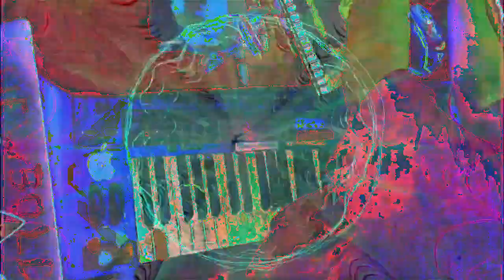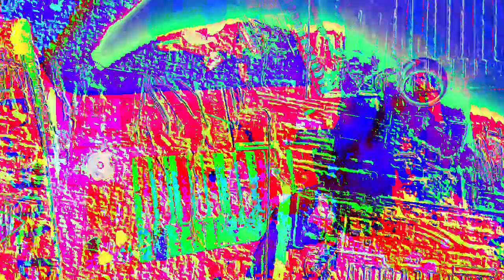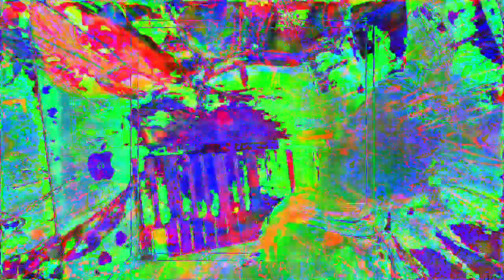Movie 23 02 16 00h38m14s 6:06 minute videos mixed performance. *Photosensitivity Warning*